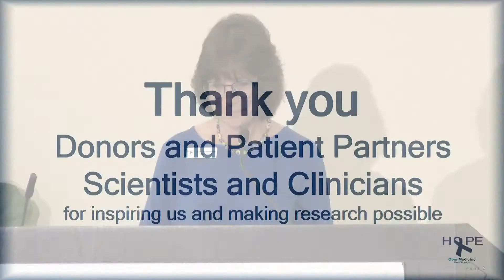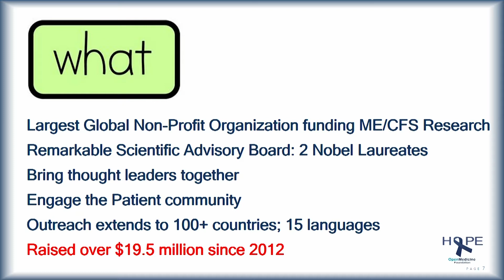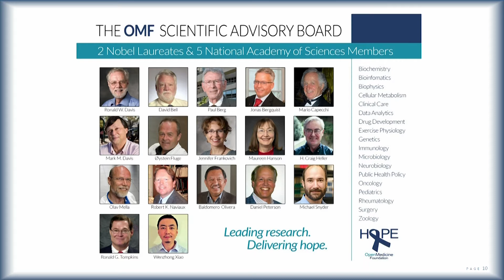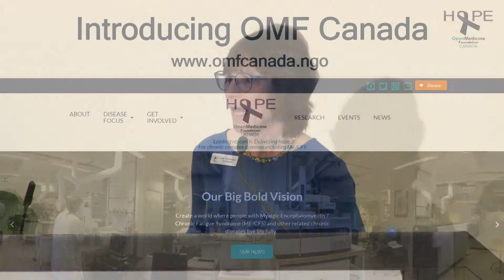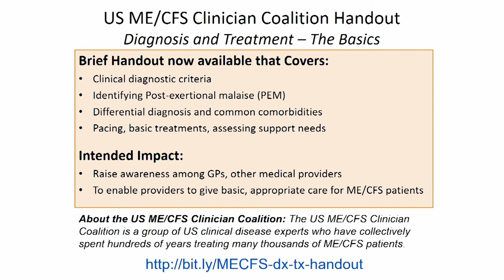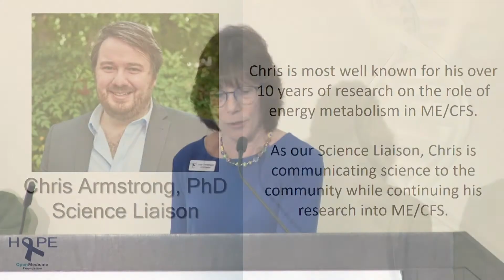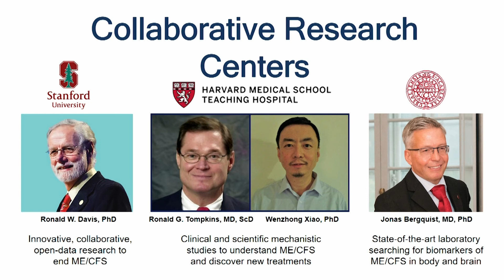Welcome: Linda Tannenbaum and Chris Armstrong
Watch an update on groundbreaking ME/CFS research from the OMF-sponsored 3rd Annual Community Symposium on the Molecular Basis of ME/CFS at Stanford University.